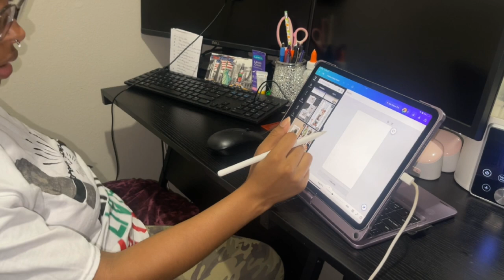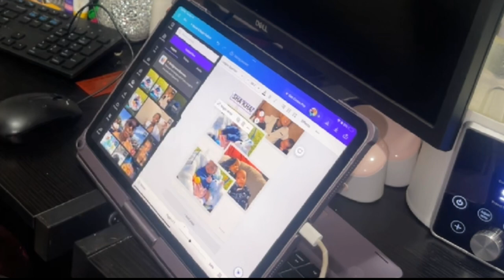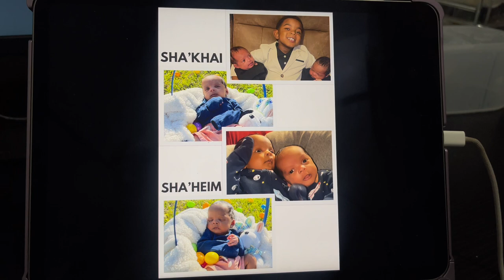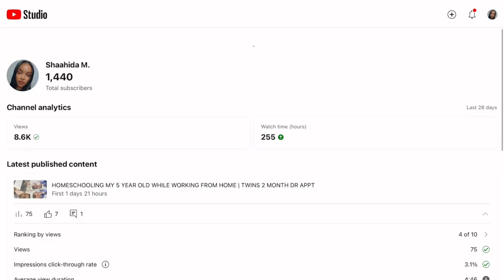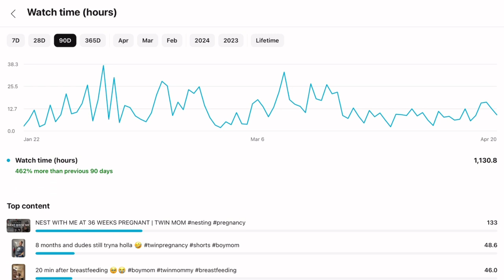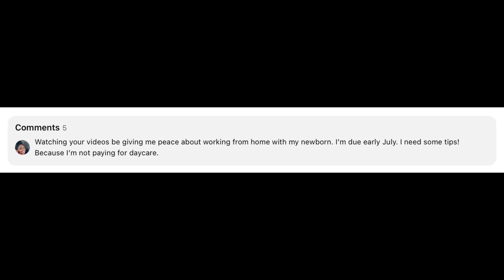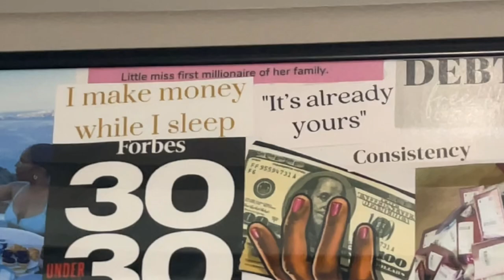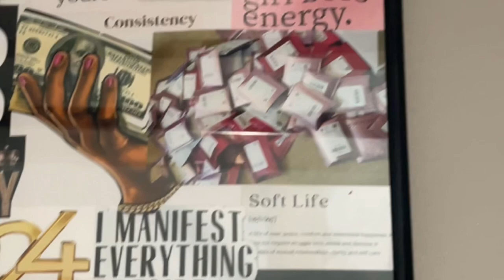WHY DID I START YOUTUBE ? | DAY 75 OF 90 MONETIZATION CHALLENGE | STARTING MY OWN MAKEUP BRAND